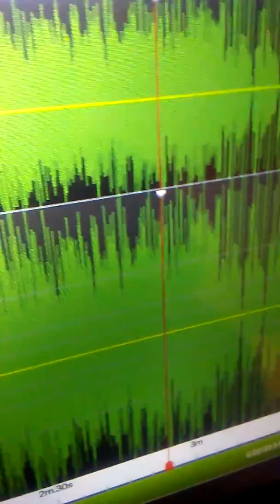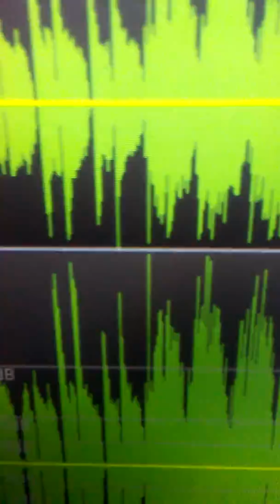WHAT IS LOVE/BONNIE&CLYDESEASON